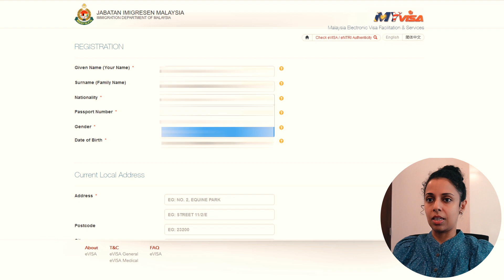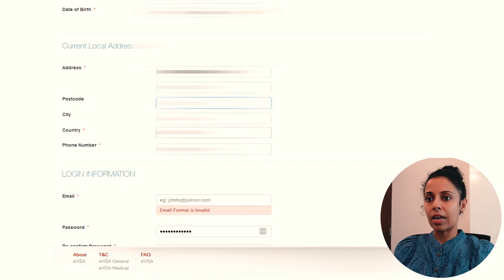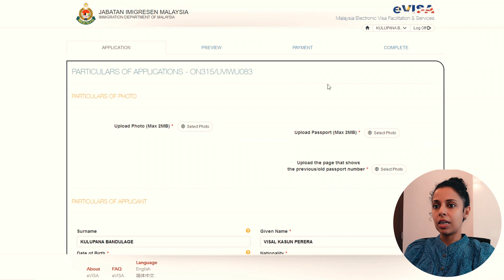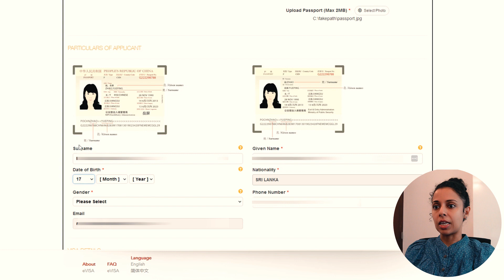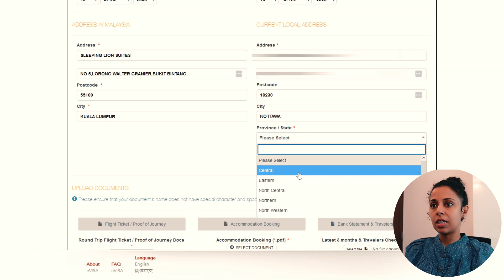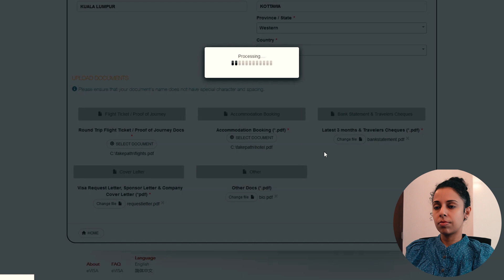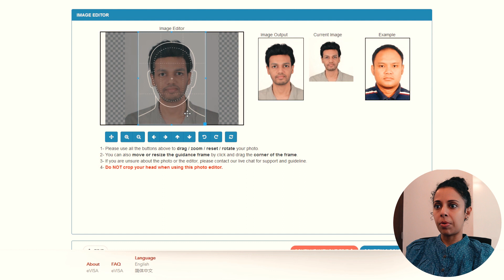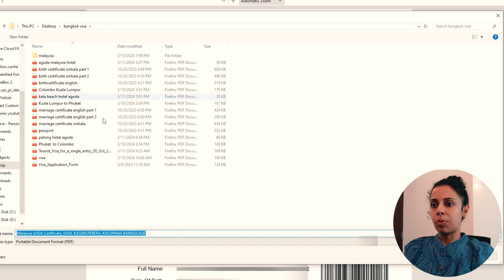How To Apply For a Malaysia Evisa Online | ගෙදර ඉදන්ම Malaysia Evisa ගන්නේ කොහොමද ?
මේ විඩියෝවේ තියෙනවා Malaysia Evisa online කොහොමද apply කරන්නේ කියලා.හැම පියවරක්ම video එකට ඇතුලත් කරලා තියෙන්නේ.දන්නේ නැති මොනා හරි තියෙනවා නම් comment එකක් දාන්න.

This is a step-by-step guide on how to apply for Malaysia's tourist Evisa Online. If you have any questions, please comment.

Malaysia visa checklist

⦁ The first page of the passport
⦁ Photo - (35 mm wide by 50 mm in height)
⦁  Flight tickets
⦁ Hotel booking
⦁ Latest 3 months' bank statement
⦁ Visa request letter
⦁ Additional - Birth certificate / Marriage certificate ( Sinhala / English )

❤️ලෙඩක් දුකක් නැතුව නිරෝගීව ඉන්න අපේ ෆේස්බුක් ගෲප් එකට ජොය්න් වෙන්න.